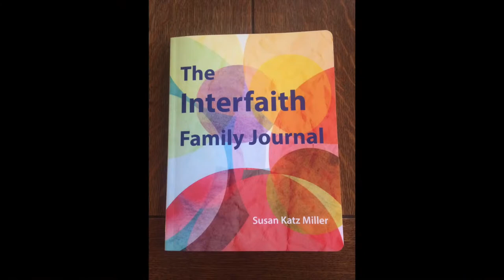Unboxing The Interfaith Family Journal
unboxing my second book, The Interfaith Family Journal. This workbook traces a five-week process to help interfaith couples and families find their own best pathway.